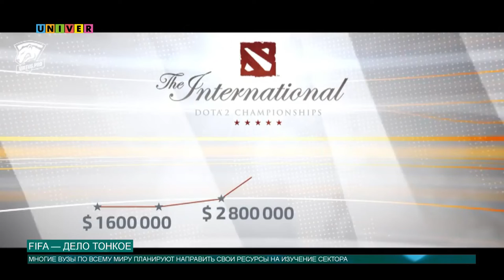FIFA — ДЕЛО ТОНКОЕ